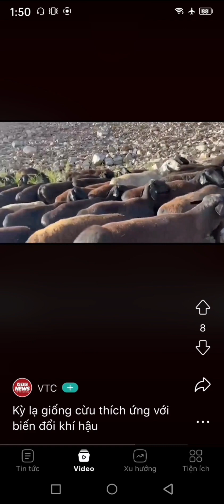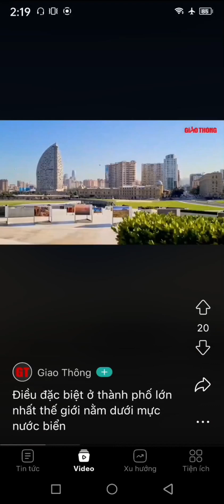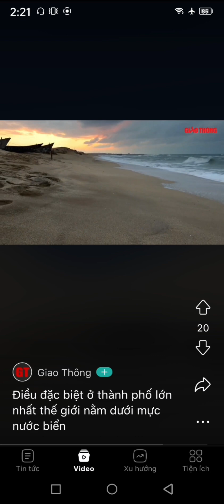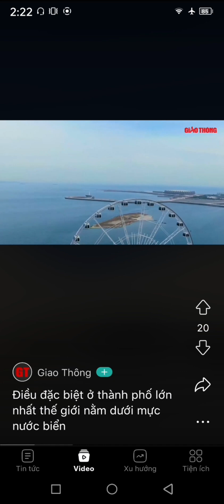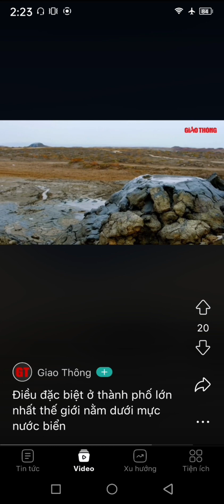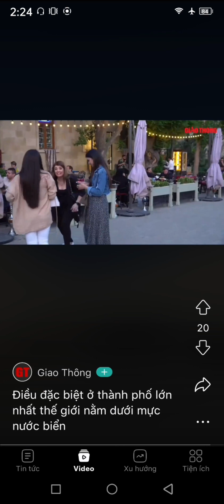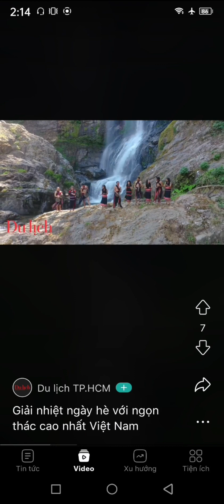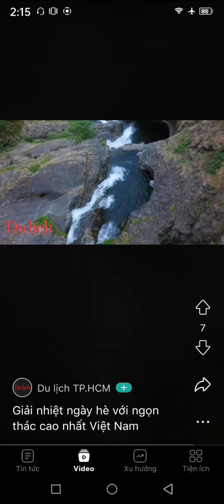Please ✓Subscribe✓ to this channel✓ Thank you✓✓ so much✓